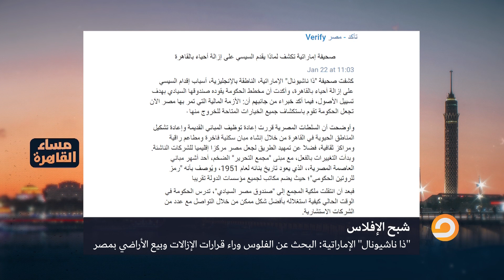إماراتية فضحتهم.. كواليس قرارات الإزالات في مدينة نصر ومصر الجديدة